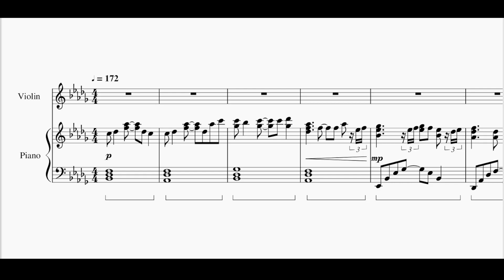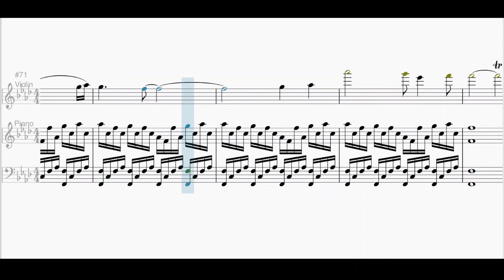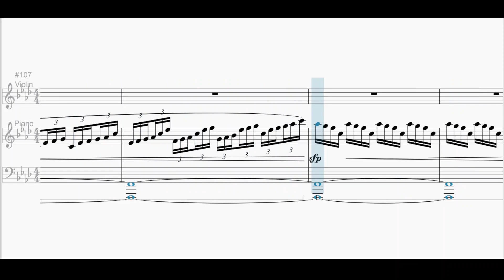'PRAGMATISM -RESURRECTION-' by Laur - Arrangement for Piano and Violin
Reupload because I messed up the first upload

My first arrangement of the new year! This is one of my new favourite songs in Arcaea, a remake of Pragmatism by Laur.